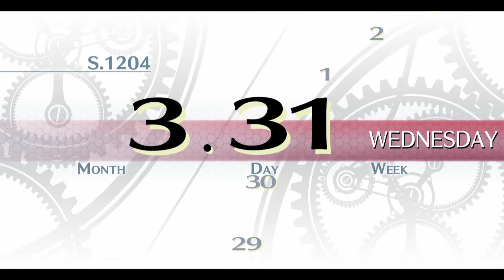The Legend of Heroes, Trails of Cold Steel, Part 4, First Boss Fight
First boss off the game and it's something. A strange gargoyle that can alter it's form. It's not happy I barged into his home. Lets kill him.